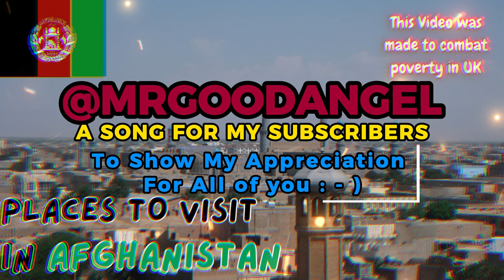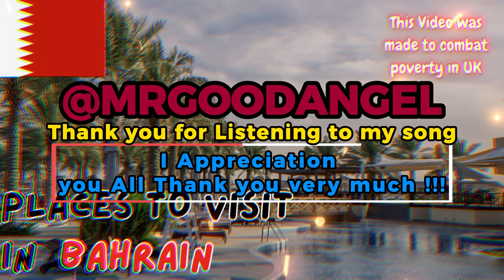Appreciation to My Subscribers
Showing Appreciation to Everyone in the world !

I will Never ask for money from anyone, the money I will Make from YouTube and our Amazon Affiliate Program (Web Page Coming soon) it will help to Achieve my main goal (Helping People).

I believe in the power of community and compassion, and we're on a mission to help the elderly, homeless individuals, and struggling people across the UK and beyond.

But I can't do it alone. I need your help, dear subscribers, to amplify our impact and reach even more people in need.

Together, we can create a ripple effect of positive change that transcends borders and uplifts humanity. Because when we come together with love and empathy, there's no limit to what we can achieve.

Join us on this meaningful journey, and let's make the world a brighter, more compassionate place—one act of kindness at a time.

Thank you for your support, and let's change lives together!